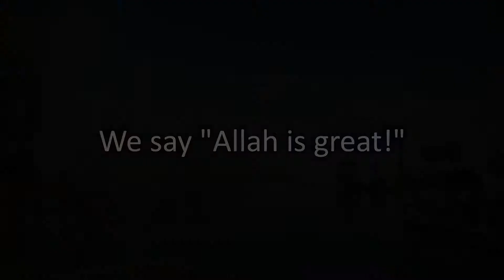Islamic Republic of Senesia - 'Milli Surood'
The Islamic Republic of Senesia was established in 2015 after a full-scale military coup d'etat led by Taariq el-Firman, and backed by Mujahideen militias, against the president of the Islamic Republic's predecessor, the Senesian State, Muhammad al-Arshad, who was now confirmed to be an Islamic fundamentalist politician. Senesia as a nation-state was only formed on March 1902 after the collapse of the declining emirates that governed the island since the 1120s. Since then, Senesia has joined the Allied powers against Sapia during the Great Circum War in the 1940s, and was one of the founding members of the International Union (fictional equivalent of the United Nations) with Rivetania, Roflica (under the People's Republic after 1945), and Lernout-Hauspie (formerly two seats for Lernout and Hauspie). Today, Senesia was a faithful ally to Rivetania, Roflica, LOL-LOL Land, and New Roflica, among others, with Islam coexisting with both Christianity and the Orders of the Seven Stars whilst cracking down on religious fundamentalism on both sides of the Circum and Eastern oceans.